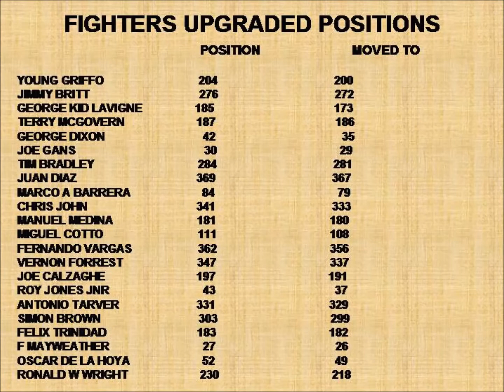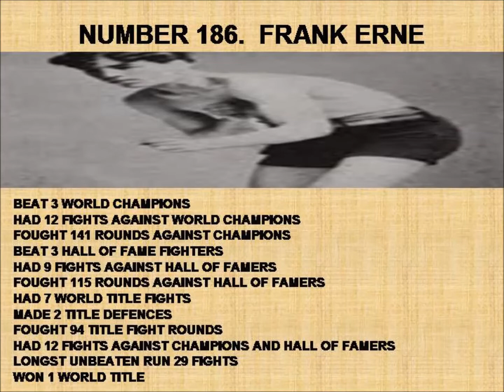TOP 400 BOXERS OF ALL TIME UPDATE PLUS FRANK ERNE AND PACQUIAO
MY FIRST UPDATE TO MY TOP 400 PLUS RATINGS PLUS FRANK ERNE GETS RATED AND MANNY PACQUIAO THE NEW NUMBER 1 FIGHTER FROM MY LAST 40 YEAR RATINGS